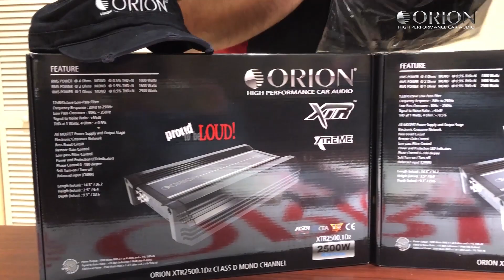WE'RE NOT DONE YET!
ORION AMBASSADORS? YOU HEARD IT RIGHT!!!
We're still developing the idea, but let us know what you think in the description section down below and tell us if you'd like to become an official OrionAmbassador.
If you love car audio and love to take pictures... what are you waiting for?

We only work with authorized distributors. to find a dealer in your area. You can also call us. Toll-free: 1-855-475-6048